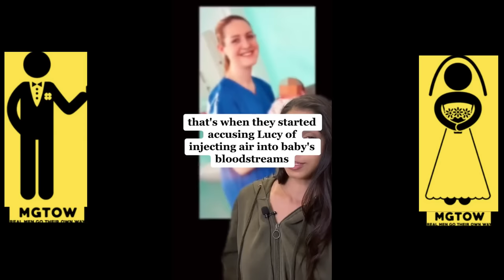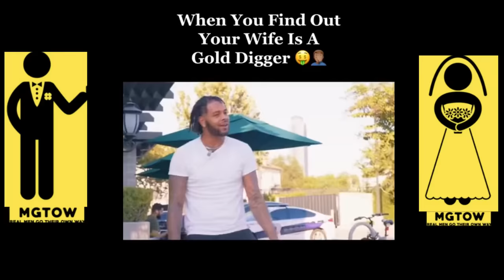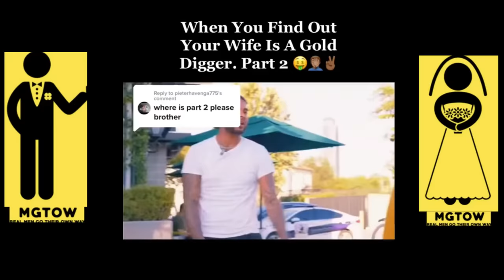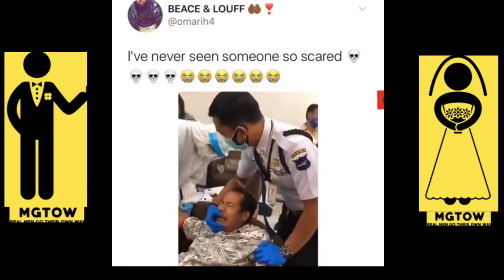MGTOW MOMENTS - Exposing The Wrong doing Of Women #18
There are red pill messages in these videos, so if you are red pill you get the message, and you are blue pill you don't get it. Mgtow Redpill Tiktok Drama compilation mgtowcompilation tiktok compilation MGTOW MGTOW 101 MGTOW 2021 men going their own way mgtow movement mgtow philosophy